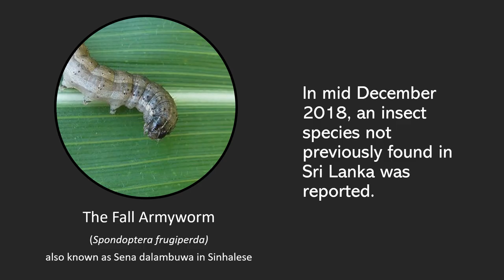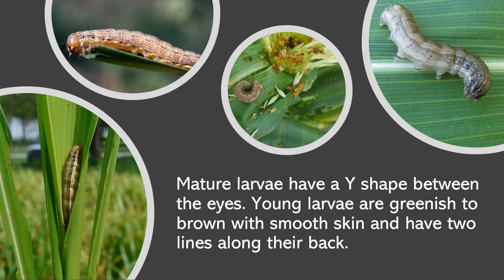The Fall Armyworm - A threat to the global food supply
A short video of the importance of addressing the Armyworm issue in Sri Lanka.